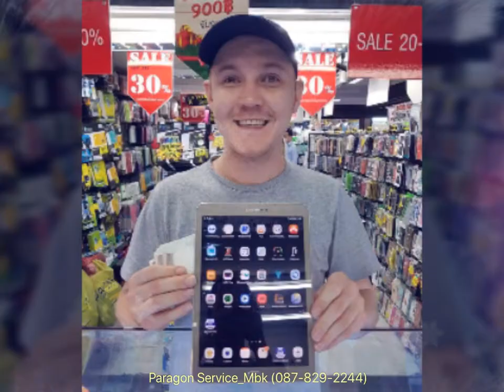ลูกค้าบางส่วนที่มาใช้บริการกับเรา EP7 Some Customers Come To US (Paragon Service_MBK /087-829-2244)